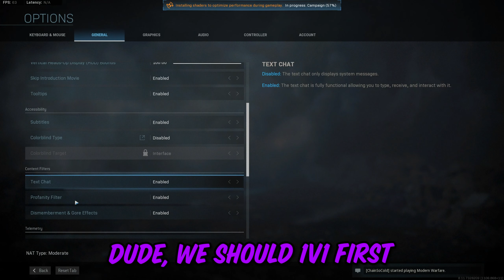MY FIRST 1v1 in MODERN WARFARE! - Call of Duty: Modern Warfare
I haven't truly played a Call of Duty game for years now... So, I decided to hop onto Call of Duty: Modern Warfare to try it out with a friend. We decided it was best to start off with a nice friendly 1v1 on Shoothouse. I've still got it (sort of). Should I post the occasional gaming highlights?

Epic Creator Code: APOQSI